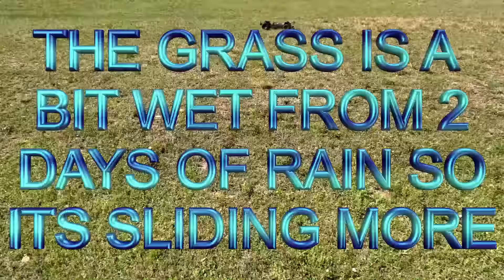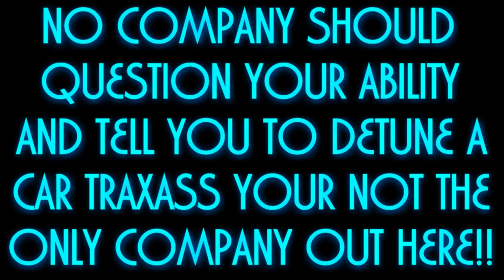Traxxas Customer Service Is The Worst Blame The Consumer Dont Listen To Feedback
As many have found out now the new @Traxxas   Maxx Slash has been a disappointment. With excessive body roll that leads to easy roll overs and limited suspension travel this rc does not do anything well. I contacted Traxxas about the optional ant sway bars they said no complaints on this rc it was too powerful for me!!

save 5% code   l2thew

GREAT DISCOUNTS HERE